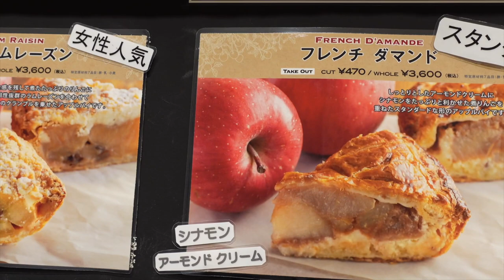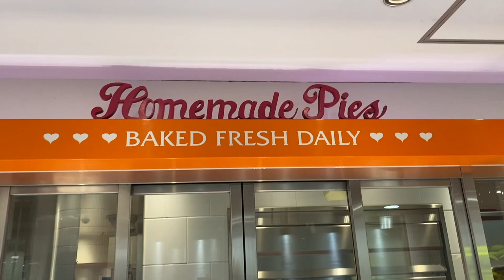APQ 🍎#16 - Granny Smith & Anna Miller's Apple Pie in Tokyo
I go to Tokyo once a month at least. When I take a bullet train, I always film the view. When it's lucky, I can see Mt, Fuji. I couldn't see Mt. Fuji this time, but I put some views in the video.
Andy, who is one of my Youtube friends told me about Granny Smith Apple pie. I went there after my work in Tokyo.
There are so many apple pies. I wanted to try all of them! 😂
And one more shop! Anna Miller's is famous for its pie. When I lived in Tokyo in my twenties, I went there to eat sweets, I remember. We don't have Anna Miller's in Nagoya. The menu looks different from the menu when I lived in Tokyo.
Next apple pie queen video will be with my mom again! 😉
Welcome to Team ApplePieQueen!
Next Apple Pie Queen video will be Apple Pie QueenS!